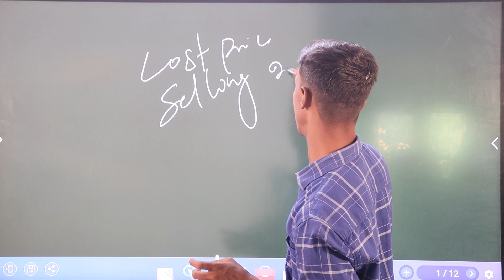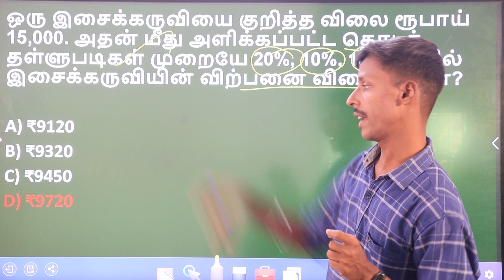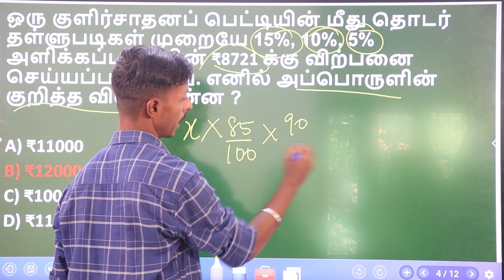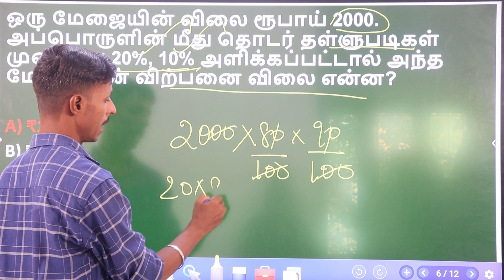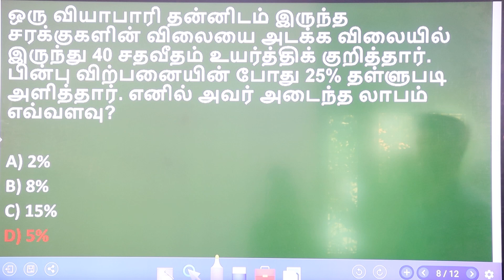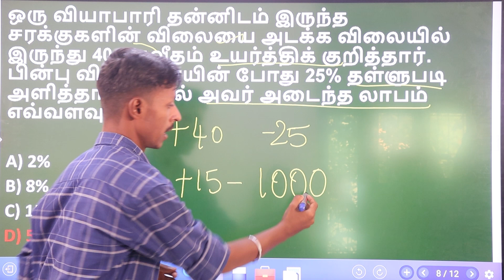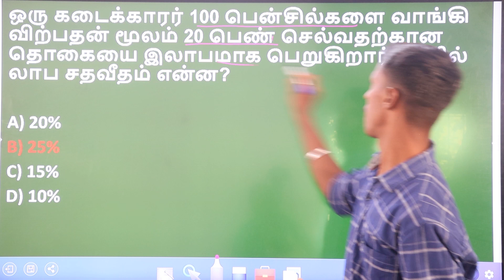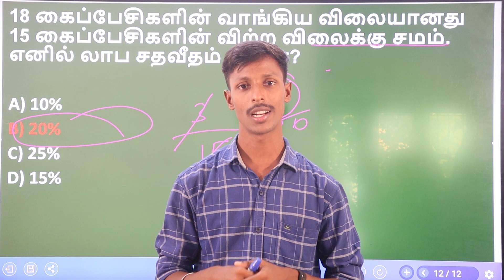TNUSRB SI Exam முந்தைய ஆண்டு உளவியல் வினாத்தாள் Solving Part - 04 I Arivazhagan Ramachandran